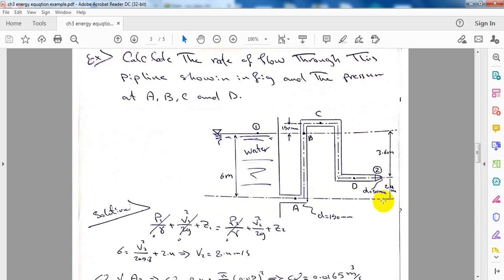Energy equation example 2,3